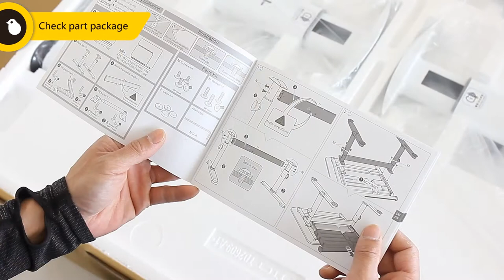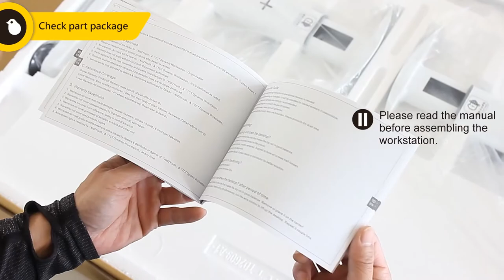Kid2Youth M series Study Table (Assembly video_EN)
The M series Kid2Youth kids study table is a manually adjusted study table suitable for child age 3 and above. The tiltable tabletop can be tilted from 0° ~ 50° for different activities such as writing, reading and drawing.

The height of the study table can be adjusted by loosening the knobs on the sides and align the height adjustment safety pins to the correct height level. The study table has a book stopper and a large drawer underneath for storage. The tabletop is made of European imported EO-V313 non-reflective, non-toxic, scratch resistance board that is safe for a child to use.